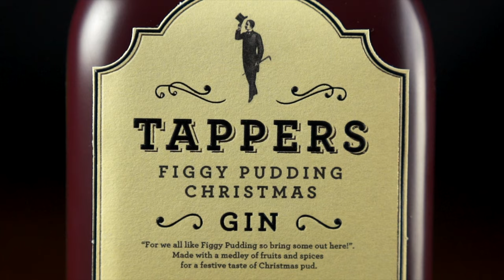Perfect Serves: Figgy Pudding Gin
Here's what you need to make the perfect festive G&T:

* 50ml Figgy Pudding Christmas Gin
* Clementine Tonic Water
* Fresh fig and cinnamon stick to garnish

1. Take a stylish glass like our Dartington gin balloon and fill to the brim with ice. The more ice, the less dilution.

2. Measure and add 50ml Tappers Figgy Pudding Gin - the UK's first and original gin based on the traditional dessert.

3. Top with Clementine Tonic Water.

4. Garnish with fresh fig and a cinnamon stick.

Tappers Figgy Pudding Gin: delivering festive cheer since 2016.